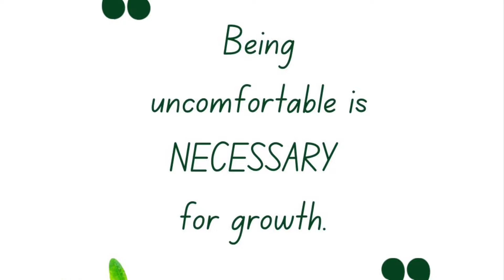“The Garden” Discover Your Crown Pt.1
(The Garden) “Crown Pt.1”

(Genesis 2:5-6)
(Psalm46:10)
(Genesis2:5-6)
(2Thessalonians 3:10)
(Genesis 2:19-20)
(Matthew4:4)
(Genesis 4:4)
(Deuteronomy 16:17)
 (Luke 6:38)
(Malachi 3:10)
(Proverbs 11:24)
 (Proverbs 3:9-10)
  (Genesis 1:27 Image)
 (Exodus 3:2 image)
 (Ephesians 4:24 image)
(Colossians 3:10 image)
(2Corinthians 4:4 image)
(Acts 17:28 image)
(2Corinthians 3:18 image)
(1Corinthains 15:49 image)
(Romans 8:29 image)
(Colossians 2:9-10 ID)
(Jeremiah 1:5 ID)
(1Peter 2:9 ID)
(Galatians 3:27-28 ID)
(Colossians 3:1-3 ID)
(Revelations 22:12 ID)